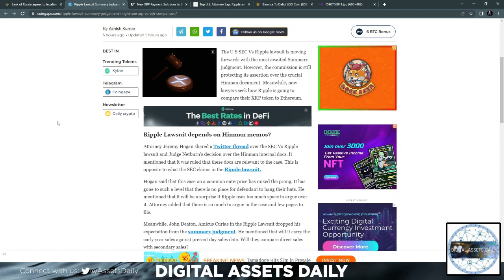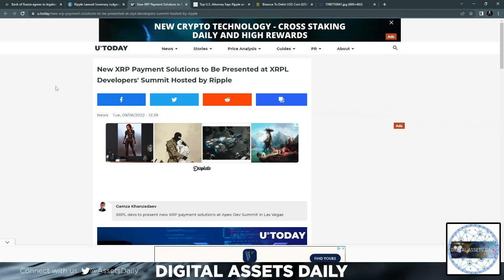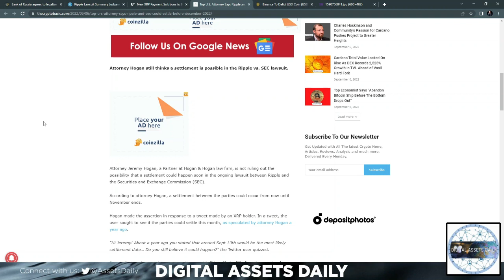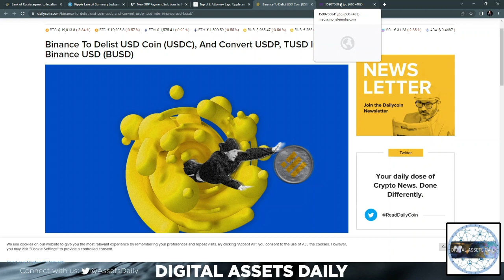Cross Border Payments, Case Settlement & Ripple!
Simon Kümin

Code: DAILY1MFREE